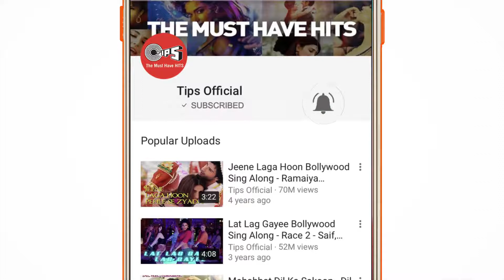Tera fitoor full video HD sushantSingh rajput